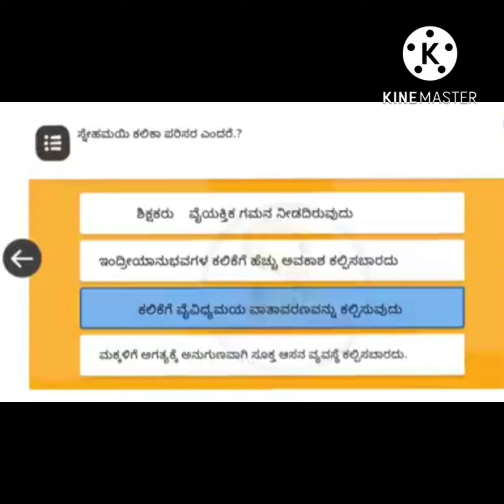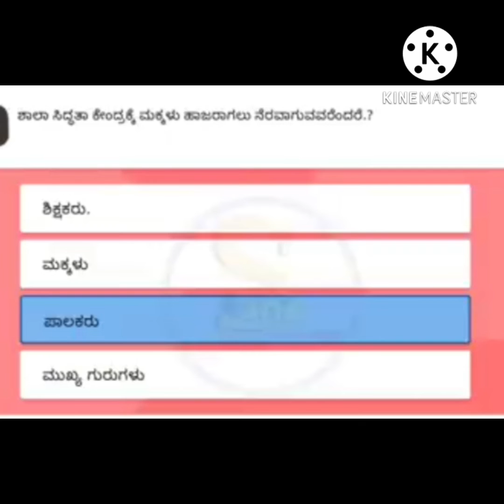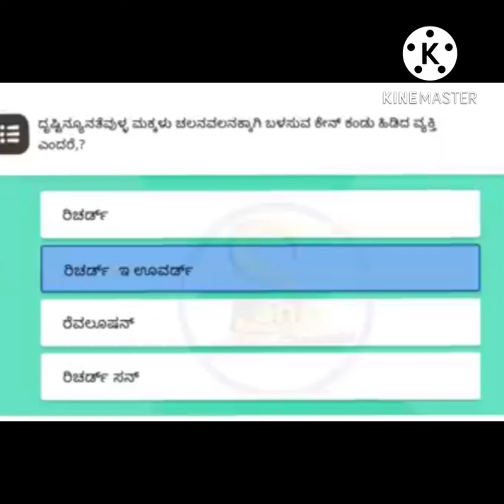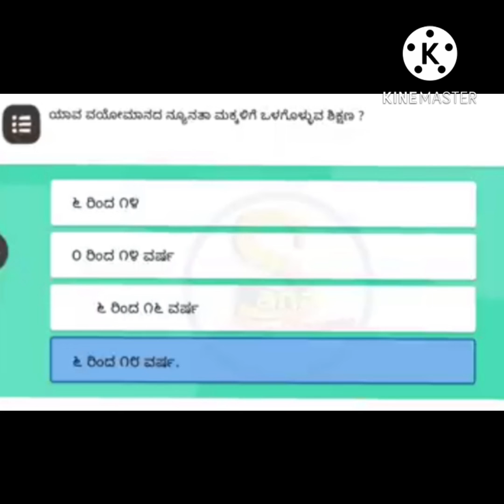kA NEP GC 142 KEY ANSWERS..... 👍..... 142 ರ ರಸಪ್ರಶ್ನೆಗಳ ಎಲ್ಲಾ ಉತ್ತರಗಳು 👍......